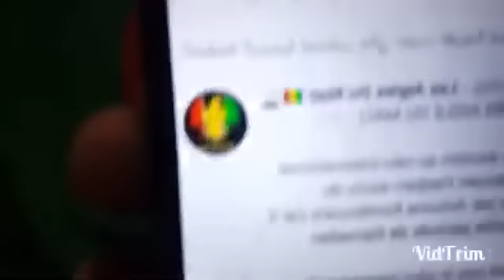اتحادية المالي تصفع الإتحادية الجزائرية